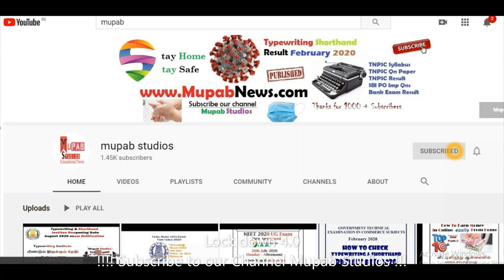Tamilnadu Lockdown 4.0 date announced - TN Lockdown extended till may 31st 2020 - tamil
Tamilnadu Lockdown 4.0 date announced - TN Lockdown extended till may 31st 2020 due to covid 19. Whether extended or not is a big question . In this video you will find a answer for Tamilnadu lockdown 4.0 is extended or not in tamil

world is facing pandamic situation due to corona virus. To stop community spread Tamilnadu and Indian government announced the Lockdown date till may 31st 2020.